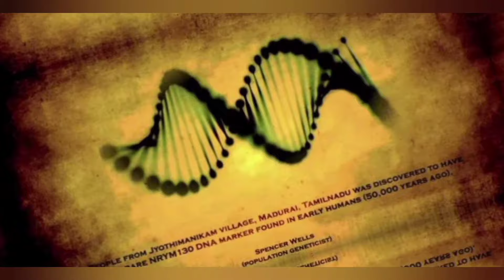VELPAARI |INTRO|STORY|MEKAAN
Velpaari is novel written by Novelist Venkatesan and this video contains the intro about velpaari and lead to the forthcoming series of Velpaari Story